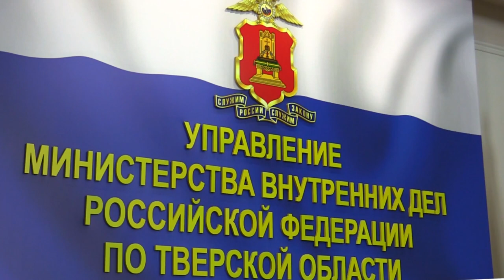Дети уходят из дома